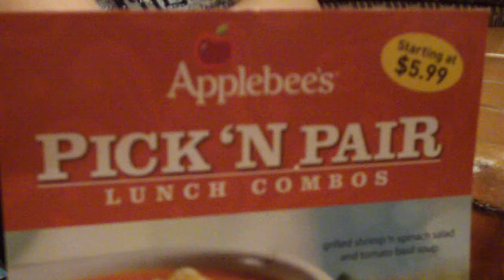Friday night with my peeps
CAL making some art